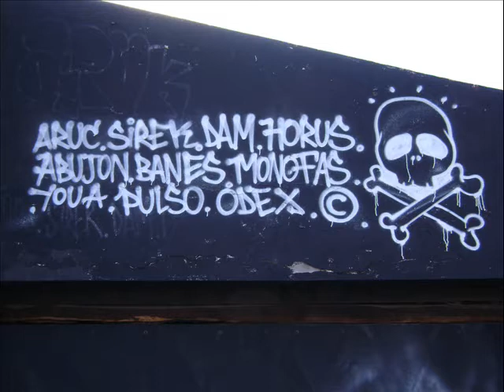video muro colectivo 2012.wmv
muro colectivo 2012 ke se realizo en rancagua ,chile y que conto con la participacion de varios pintores de graffiti de santiago,concepcion ,curico y rancagua;monofas de santiago,horus dam y sirek de concepcion,abujon y banes de curico y arux,you a(splash),pulso y odecks de rancagua .